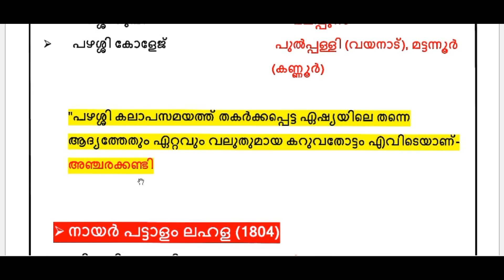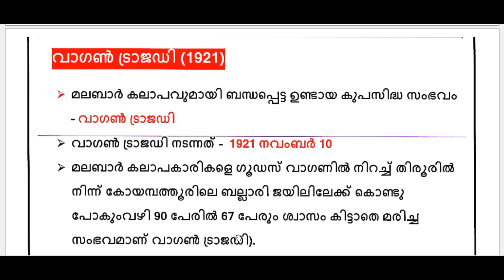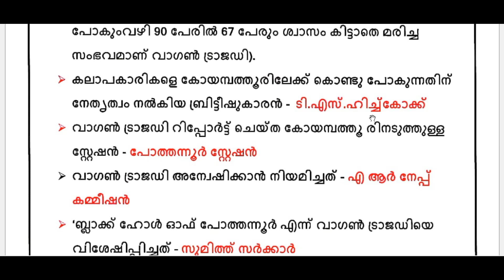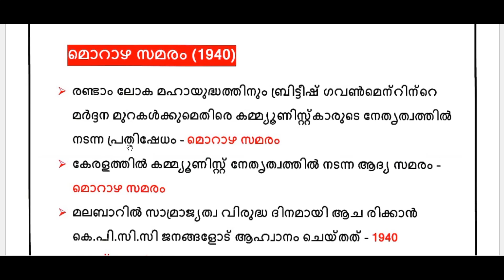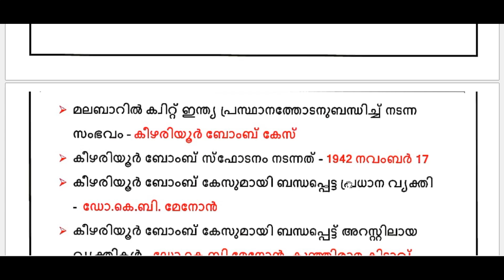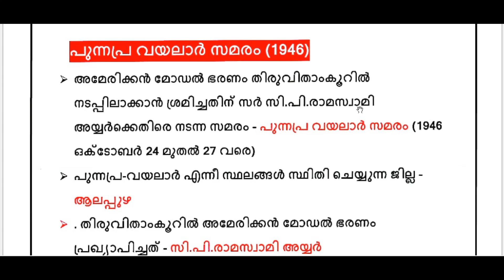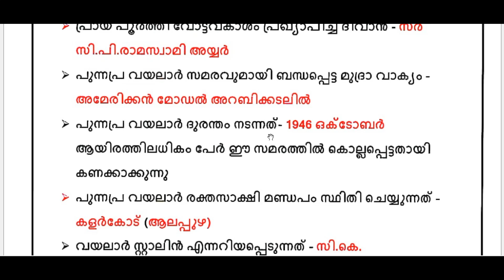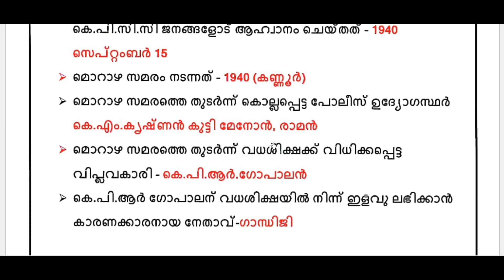കേരളത്തിലെ സ്വാതന്ത്രസമരവുമായി ബന്ധപ്പെട്ട മുന്നേറ്റങ്ങളും പ്രക്ഷോഭങ്ങളും EP:363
കേരളത്തിലെ സ്വാതന്ത്രസമരവുമായി ബന്ധപ്പെട്ട മുന്നേറ്റങ്ങളും പ്രക്ഷോഭങ്ങളും